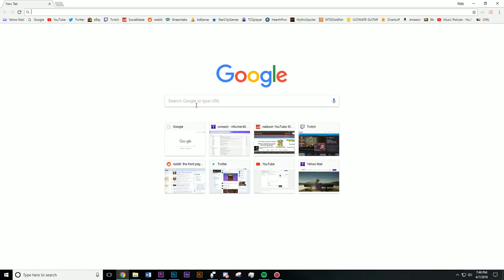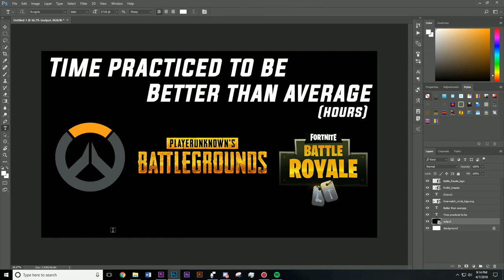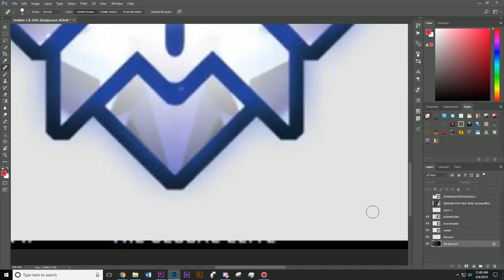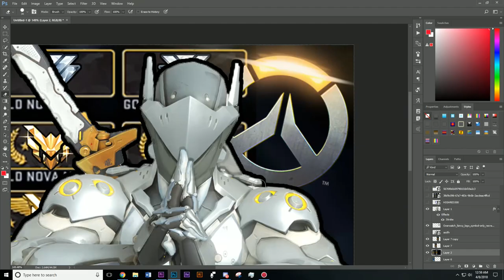How Hard is Overwatch Compared To Other Games?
Overwatch has been out for about 2 years and it's been my game of choice to sink time into. But there are others that everyone still plays. Fortnite, Counter-Strike, and Playerunkowns's Battlegrounds are good examples of other games people are playing and trying to get better at. But how long does it take to become good at these games? Or at least better than average? Let's take a look at these games specifically. How hard is Overwatch compared to other games?

Songs:
Fortnite - Take the L

The Process, Summertime Love, I Found Me.